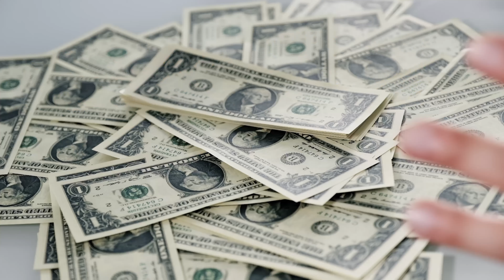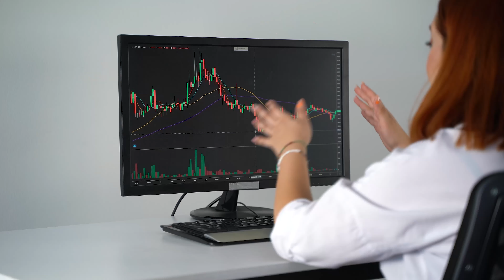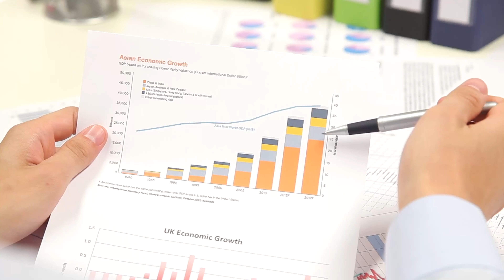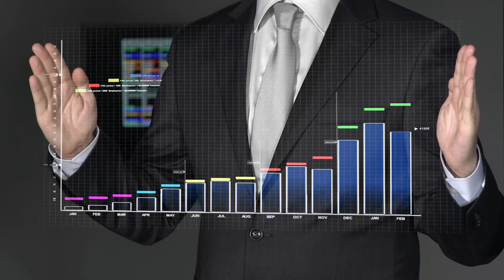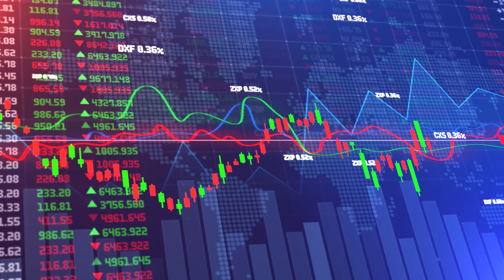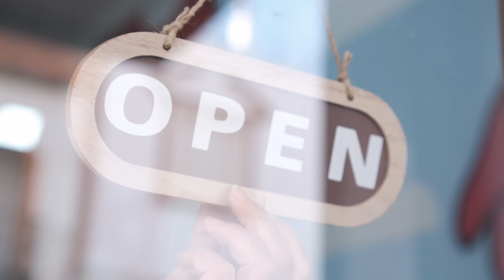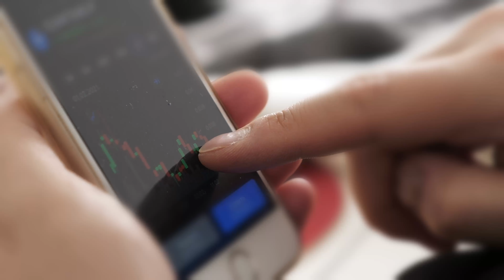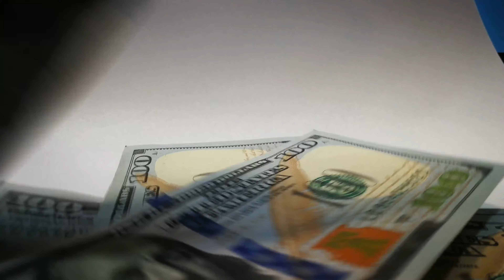Si quieres hacerte RICO durante la RECESIÓN mira estos 11 minutos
Estamos entrando a una recesión histórica. Pero la historia nos demuestra que se puede hacer mucho dinero durante las crisis y las recesiones económicas. Así que si quieres hacerte rico durante la recesión del 2023 – 2024 mira este video y entérate cómo hacer dinero en la Bolsa de Valores y capitalizar en medio de una gran crisis.